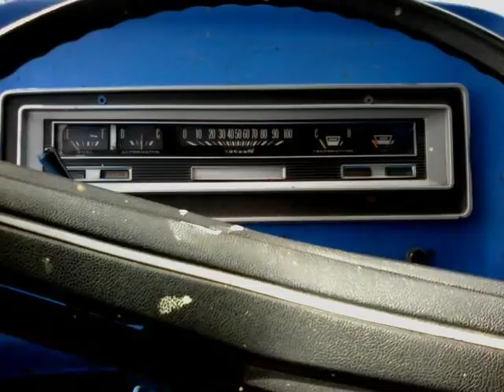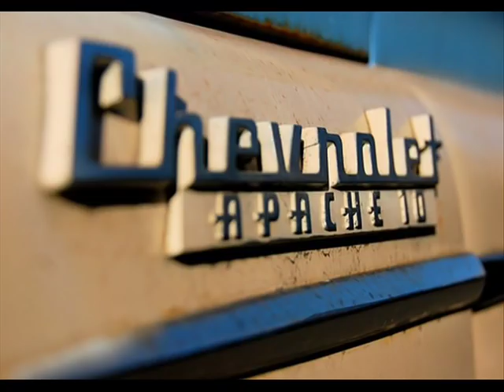Old Blue Car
Old Blue Car song by Dick Twang Band funny video